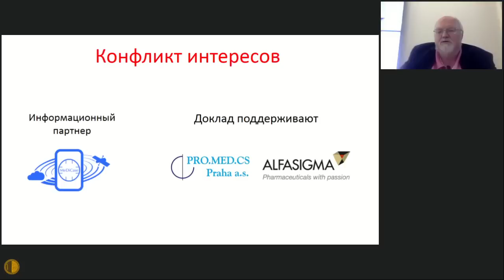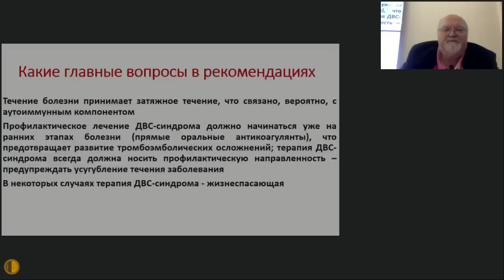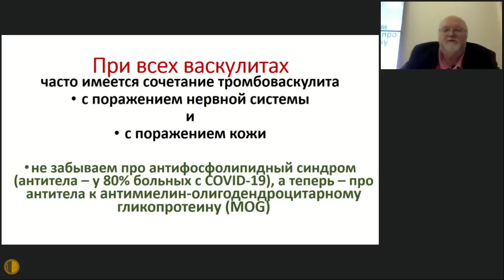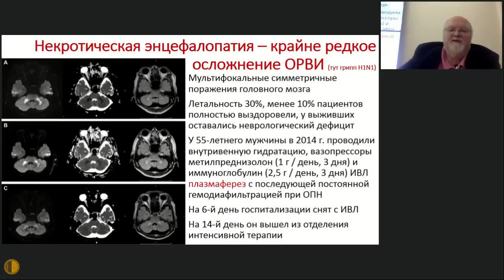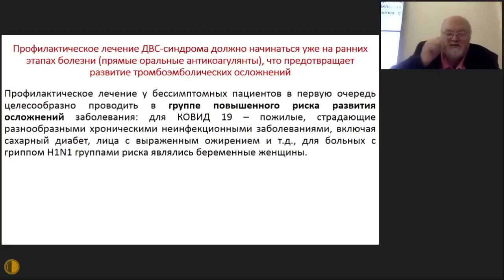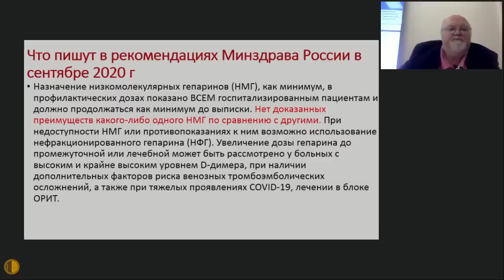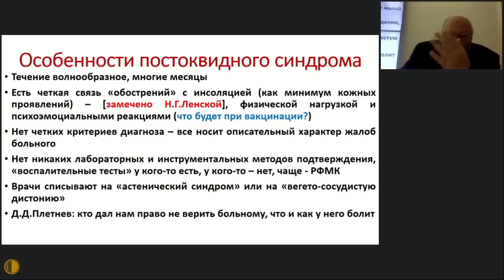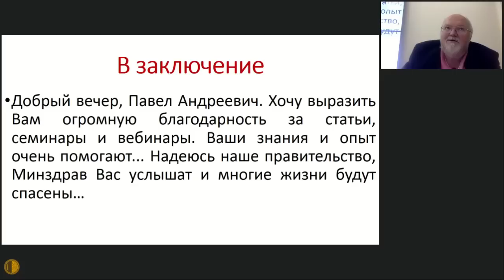COVID-19: Подведем промежуточные итоги - Воробьев П.А. [Высшая школа терапии МГНОТ 16.09.2020]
Запись доклада Воробьева Павла Андреевича, д.м.н., профессора, Председателя Правления МГНОТ о COVID-19: подведение промежуточных итогов - 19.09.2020 на заседании высшей школы терапии МГНОТ.